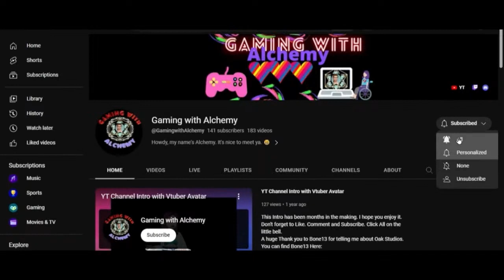The Temple of Time and The Secret Shrine Part 01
Release Date
May 12, 2023
Single Player
Publisher
Nintendo
ESRB rating
Everyone 10+
Or at your Local store.
Price $69.99(Prices may vary depending on where you live.
Enjoying the game? Like and Sub
For those who are curious about my Channel Icon or Banner see below.
Channel Icon and Channel Banner made with Canva. If you want to make your own you can find it here: Canva
Enjoying my content? ++Sub and Click ALL on the
My Vtuber Avatar would not be possible without the people below. Please read the full description. FULL CREDITS are below
Vtuber Avatar Debut Thanks List
Vtuber Avatar Pieces
Vtuber Shoutouts
💾Programs Used💾
VMagicMirror by Dream diary shop
---to add my Vtuber Avatar into videos and Streams.
iVCam for Avatar Motion Capture
An old phone-As Camera. Thanks for the old phone ❤Mom.❤